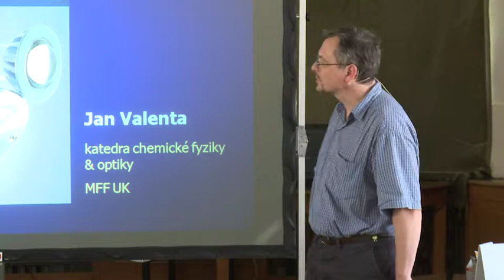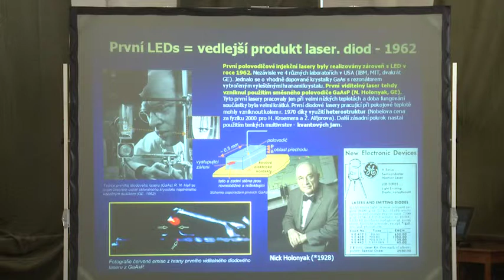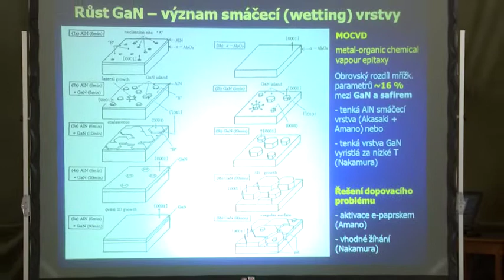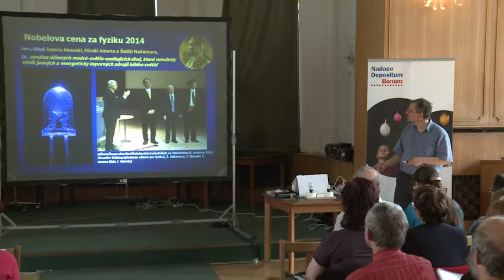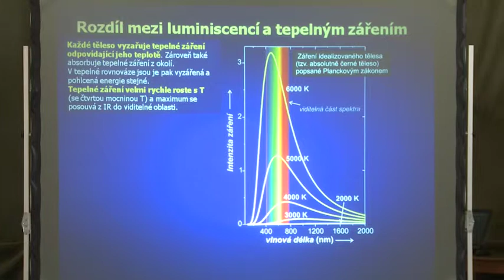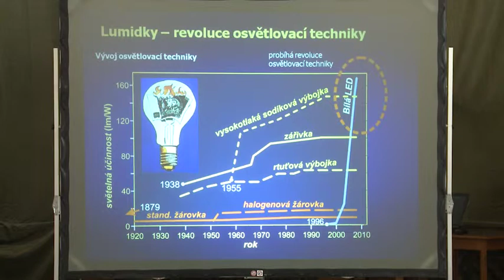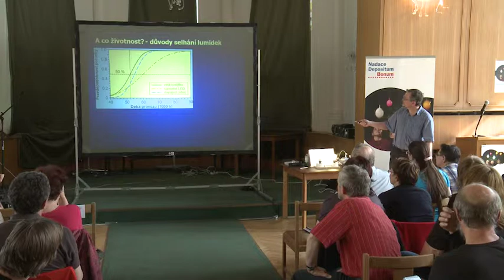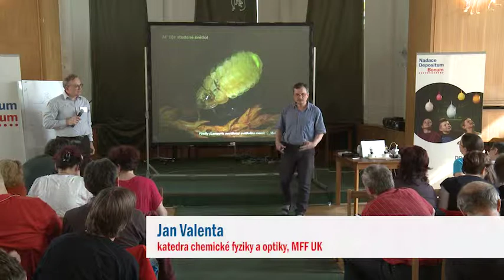Modré LED a revoluce osvětlovací techniky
Rok 2015 byl organizacemi OSN a UNESCO vyhlášen rokem světla a světelných technologií - jednou z nejdůležitějších z nich je LED dioda. O tom, co vedlo k jejich vynálezu, hovořil na druhém ročníku konference Elixír do škol Jan Valenta z Matematicko-fyzikální fakulty UK.